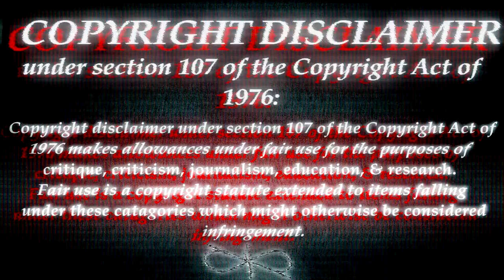ON LITERATURE - The Art of War, Lionel Giles Version, Part 4, Pages 40 - 45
Tl;dr: Don't stretch yourself too thin, Napoleon.